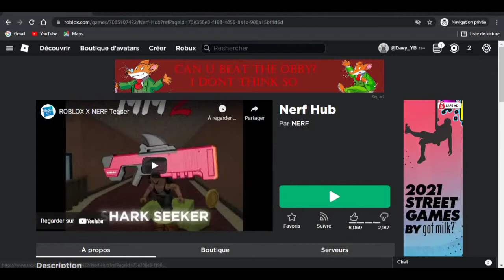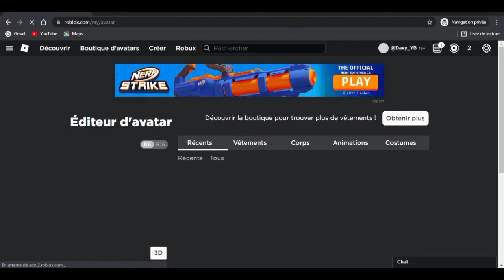L'événement NERF ( Roblox Français )